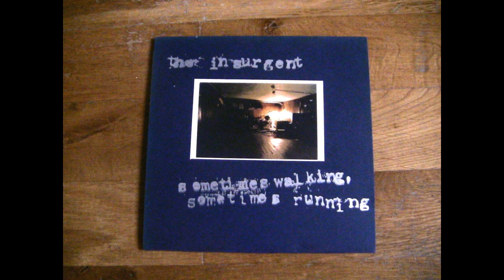The Insurgent / Sometimes Walking, Sometimes Running - Split 7''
Released on Traffic Violation Records in 2002.

0:00 Insurgent - MIles to go
3:48 Sometimes walking, sometimes running - Untitled
7:03 Sometimes walking, sometimes running - Untitled